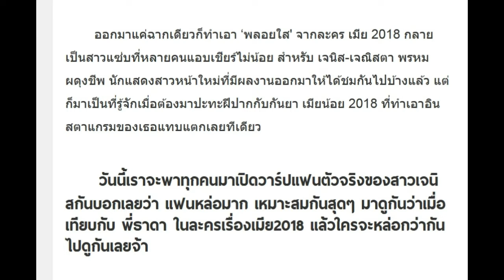เปิดภาพหวานใจตัวจริง! พลอยใส คู่ปรับใหม่กันยา ละครเมีย 2018